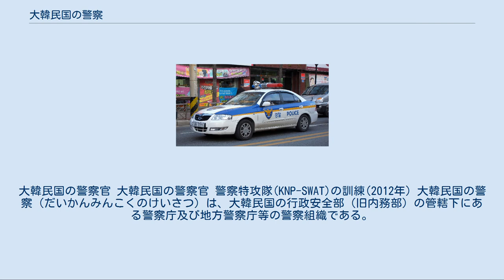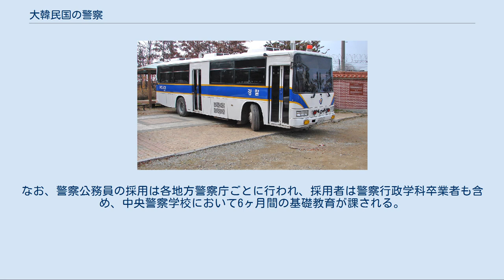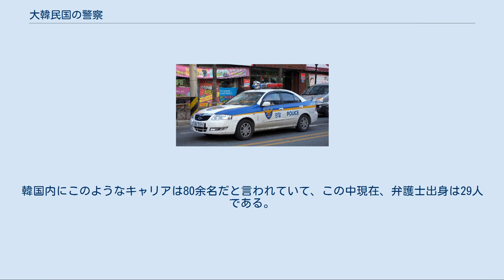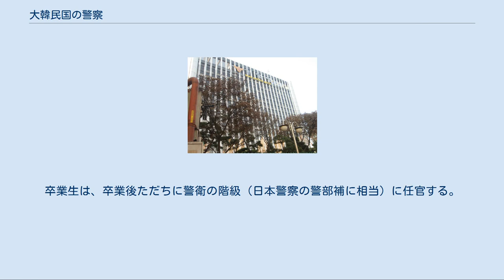大韓民国の警察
大韓民国の警察官 大韓民国の警察官 警察特攻隊(KNP-SWAT)の訓練(2012年) 大韓民国の警察（だいかんみんこくのけいさつ）は、大韓民国の行政安全部（旧内務部）の管轄下にある警察庁及び地方警察庁等の警察組織である。
 韓国の警察制度は中央集権型であり、アメリカ合衆国の警察のような分権型ではない。
また、日本の都道府県警察のように国家公務員の警察官と地方公務員の警察官が混在する制度とも異なり、韓国警察は完全な国家警察（地方警察庁は韓国警察庁の地方出先機関であり、全ての警察官が国家公務員）となっている。
最新統計によれば、国内の全警察官数は約96,000人である。
緊急通報用電話番号は112番。
 なお済州特別自治道については、2006年、自治警察制導入を謳った地方分権特別法に基づき、最初の自治体警察である済州特別自治道自治警察団が設置されている。
 紋章は天秤を首に掛けたミサゴが、赤青の陰陽を中央に配したムクゲの花の上に止まった図。
全ての制服警察官はこの徽章を両襟に着けている。
他に、頂部に「POLICE」「경찰」と書かれた太陽（昼）と三日月または影（夜）を表わす不同心円の中に、赤青の陰陽を中央に配し無色の陰陽5つで囲むように並べたデザインの「警察公務章」というバッジがある。
勤務中は制服であればこれを左胸に着用、私服刑事は革ケースに身分証と共に収め携帯している。
 大韓民国警察庁庁舎 原州警察署のパトカー 人員輸送車（大宇BS106） 行政安全部に所属する警察庁が警察大学、警察教育院、中央警察学校、警察捜査研修院、警察病院及び1特別市、6広域市、9道に設置された16地方警察庁を統括する。
警察庁の内部組織は生活安全局、捜査局、サイバー安全局、交通局、警備局、情報局、保安局、外事局の8局からなる。
また地方警察庁は市・道知事の所属下に置かれ、所轄の警察署を管轄するが、市・道知事には指揮監督権がなく、中央の警察庁が一括して指揮監督することになっている。
他に、来韓外国人を守る観光警察がある。
 2019年2月現在の定員 警察庁長の李哲聖（イ・チョルソン）治安総監 群山警察署長・羅攸仁（ナ・ユイン）総警 「戦闘警察隊設置法施行令」による戦闘警察巡警の階級 「済州特別自治道設置及び国際自由都市造成のための特別法」による済州特別自治道自治警察団のみの階級（カッコ内は相当職） 戦闘警察隊の隊員 韓国の警察には戦闘警察隊と呼ばれる組織が存在した。
準軍事組織であり、北朝鮮から侵入した武装ゲリラの殺害・拘束（対間諜作戦）を目的としていた。
 隊員は厳密には警察官ではない。
徴兵によって集められ、韓国陸軍で軍事訓練を受けた後、出向という形で警察に勤務する。
この者を作戦戦闘警察巡警と呼ぶ。
戦闘警察への入隊を徴兵と同等とみなし、希望者を募って試験を行い、合格すると兵役期間中戦闘警察で勤務する義務戦闘警察巡警もある。
軍事訓練は陸軍に委託する。
 作戦戦闘警察巡警は主に対間諜作戦任務、義務戦闘警察巡警は主に警備・交通外勤・派出所勤務・防犯巡察など警察の補助任務を行っている。
 国会警備隊や政府庁舎警備隊にも戦闘警察巡警が多く勤務している。
 軍事独裁政権時代には「白骨団」と俗称される私服のデモ弾圧部隊が組織され、民主化運動の弾圧に猛威を振るった。
名前は被っていたヘルメットが白かったことに由来している。
弾圧方法は非常に過酷で、デモ参加者を殺害してしまうという不祥事を度々起こした。
盾には自制のため「忍」の文字が書かれていた。
 盧武鉉政権下では、過去に死者を出した経緯もあり、非殺傷性装備であるにも関わらず催涙弾等の使用が禁止又は制限されてしまい、警棒等を使用した近接検挙に頼らざるを得なくなり、デモ隊との間でしばしば乱闘に発展し、双方に多くの負傷者を生じる結果となった。
 前述のように警察大学（幹部候補生教育）など警察庁運営の専門教育機関があるが、いずれも小規模なものである。
このほか、東国大学校をはじめとした4年制大学に警察行政学科が設置され、警察専門教育を行っている。
大学院課程まである大学も存在する。
ただし、一般の4年制大学の警察行政学科を卒業しても警察公務員試験に合格しなければ、警察官にはなれない。
なお、警察公務員の採用は各地方警察庁ごとに行われ、採用者は警察行政学科卒業者も含め、中央警察学校において6ヶ月間の基礎教育が課される。
 警察庁の採用は大きく三つに分かれ、日本のノンキャリアにあたる巡警（巡査）採用、警察関連大学の卒業生を対象にした、日本の準...